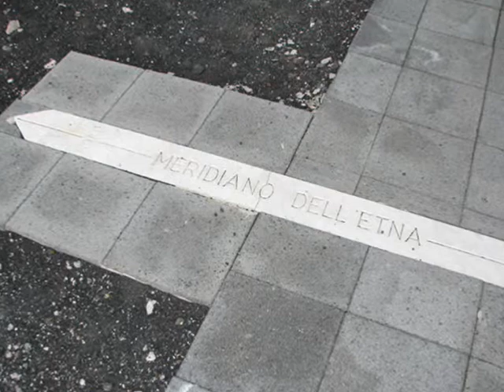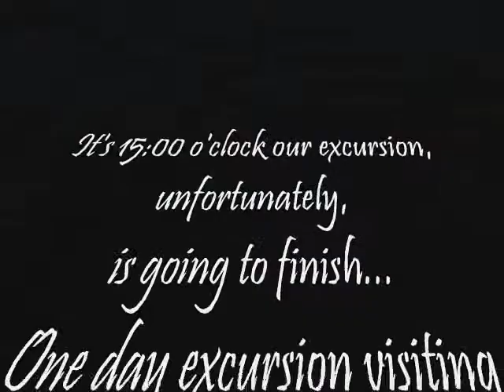Etna Excursion Acicastello & Acitrezza 1 day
Etna volcano. Different way to visit it... By Bus, Bike, Motobike or car. In this video I show you pictures I received from Keith. Half day excursion I organized for a nice family coming from Malta. After few hours visiting shops around piazzale Sapienza and crater by cableway we moved by car visiting Acicastello and Acitrezza. I made this video to thanks Keith and juliette for its reliance to Etnino project.